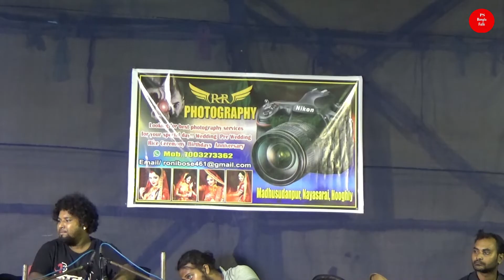চাঁদের গায়ে চাঁদ লেগেছে || সখা দাস বাউল || Sokha Das Baul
Baul Gaan | New Baul Song 2022 | Folk Song | Bangla Baul Gaan | PS Bangla Folk | voba Paglar Gaan | Bijoygeeti

Singer Sokha Das Baul
Pronam Organised
SUJIT BASAK